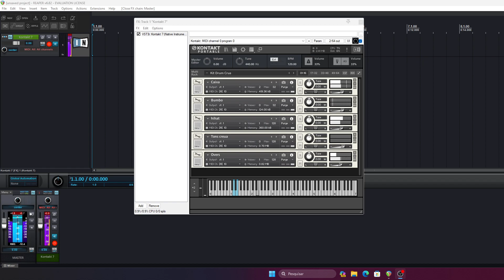Kit Bateria Crua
__________________________________________________ Link Para Download na Descrição desse vídeo